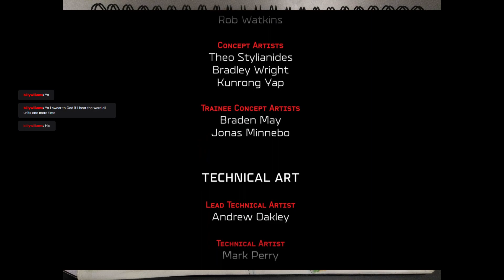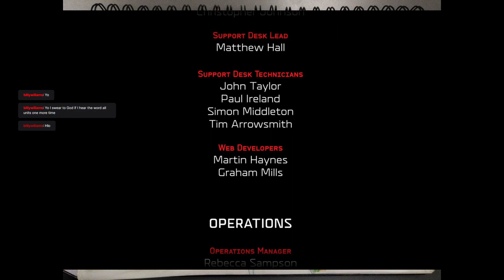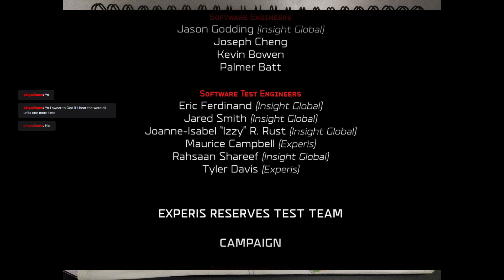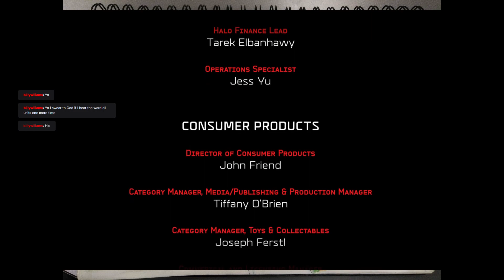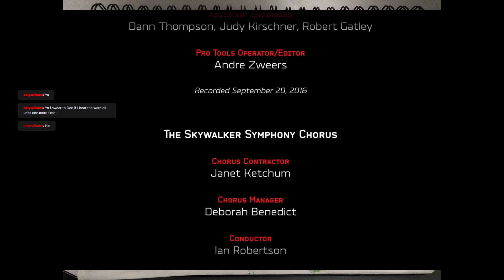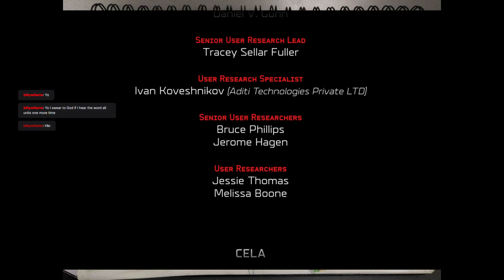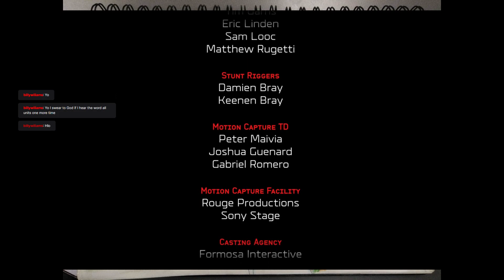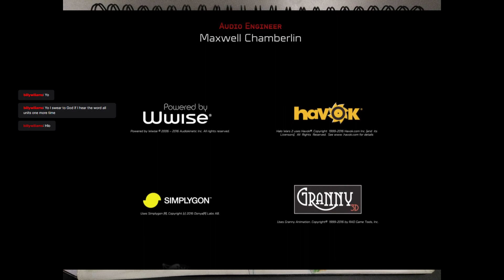Halo Wars 2